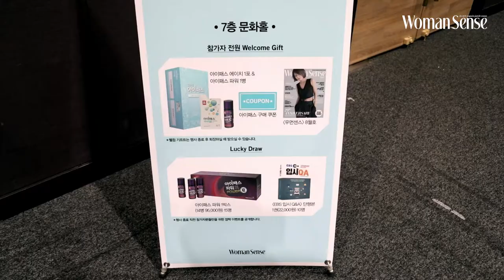[Womansense Education] 수능-학종 완전 대비, 정관장 아이패스 에듀콘서트의 생생한 현장 영상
'우먼센스'와 정관장 아이패스가 함께 하는 ‘정관장 아이패스 에듀 콘서트’가 지난 8월 29일(목)에 개최되었는데요,

이번 에듀 콘서트는 300여 명의 중3과 고 1,2학년 학생을 둔 부모들이 참석한 가운데 EBS스타강사와 자사고 전문가가 다양한 학생을 통해 얻은 생생한 진학 정보 및 최신 학습법을 공개하였습니다.

특히 정동완 강사의 ['2021학년도 수능 절대평가 확대, 고입&대입 맞춤 전략'을 주제로 한 특목·자사고 폐지, 고교 학점제, 문·이과 통합, 2015교육 과정을 통한 고입 전략 이야기]와 이동흔 강사의 [다양한 학종 성공 사례 및 학종 100% 활용법] 등은 학부모들의 뜨거운 호응을 얻었는데요~

강의해 주신 선생님들을 중심으로 개설된 카카오톡 오픈 채팅방은 교육 콘서트 이후에도 지속적으로 입시 소식과 진학 정보를 받아볼 수 있을 뿐 아니라 자녀들의 진학과 학습법에 대해 궁금한 사항은 언제든 질문할 수가 있다고 합니다.

그리고 푸짐한 선물 증정 행사도 함께 진행 되었는데요~
참가자 전원에게 정관장 아이패스 파워 1병, 아이패스 에이치 1팩, 아이패스 구매 쿠폰,  우먼센스 8월호가 증정 되었으며 럭키 드로우 추첨 이벤트를 통해 15명에게는 정관장 아이패스 파워 1박스가, 10명에게는 EBS 입시 Q&A 단행본 1권이 전달 되었습니다.

자녀의 미래를 대비하는 현명하신 학부모님들과 교육에 대한 뜨거운 열정으로 강의를 해 주신 선생님들 덕분에 접수부터 성황이었던 정관장 아이패스 에듀콘서트의 현장을 영상으로 확인해주세요~